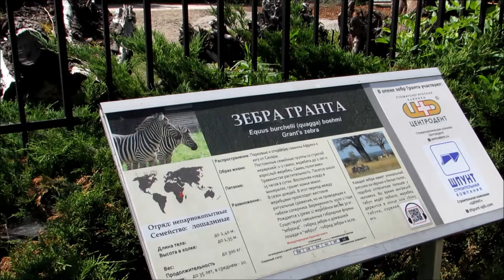Зебра Гранта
Калининградский зоопарк